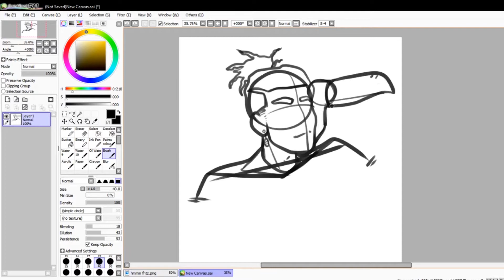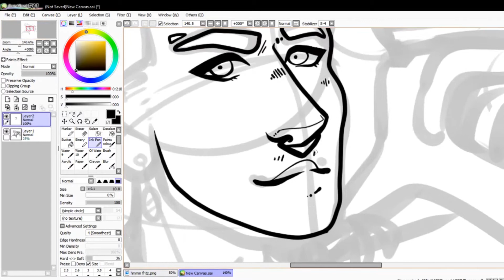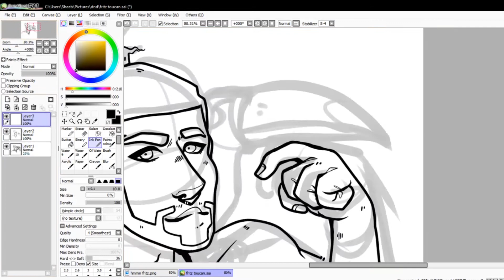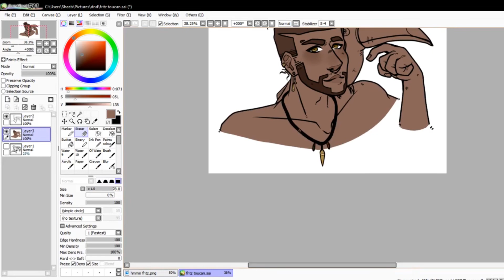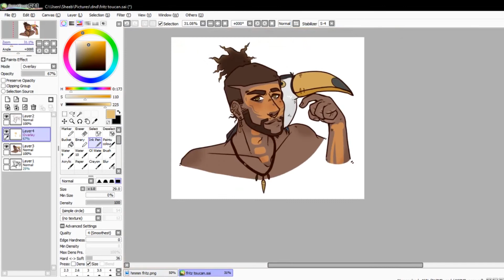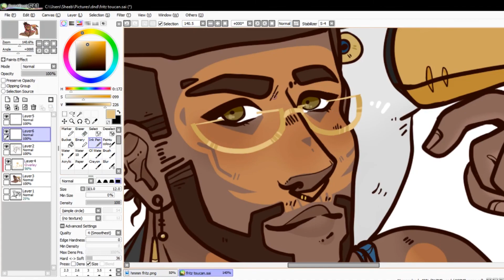Human!Fritz - D&D OC [Speed Paint]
Hey Gosh Im here- Hi!

I drew this a few days ago but hello I wanted him to have some tunes!
So, here he is. My D&D Kenku, named Fritz,-- Hes a Toucan in D&D (I made a speedpaint of him, before) but I made a modern/human AU with my boyfriend because we grew attached to these characters-- Im posting his character later-. Whoops.
He's a necromancer in game, but a Mortician from Louisiana in the AU. Nice. Love it. Hell ya. Anyways, enjoy!!

Jack Stauber is the Artist for both. First song is Oh Klahoma, second is Buttercup.
I DONT OWN THEM, but theyre good as hell!

It took 2 hours, in total, also.